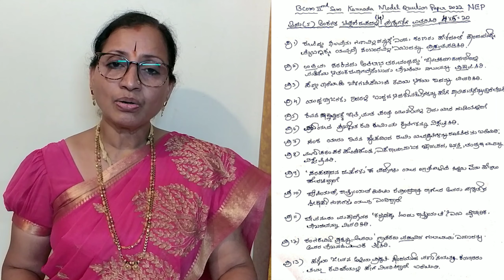kannada. model question paper B.Com , BBA 2nd sem PART 2